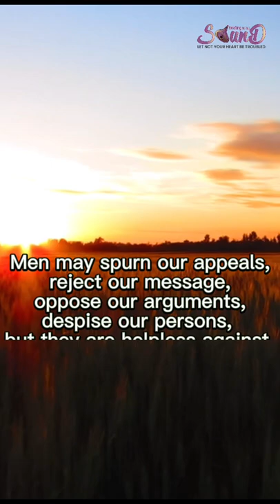Sidlow Baxter Pray anyway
soundhealing rejection J. Sidlow Baxter